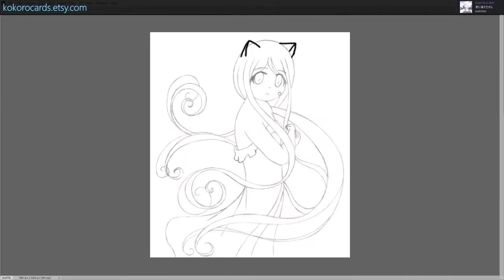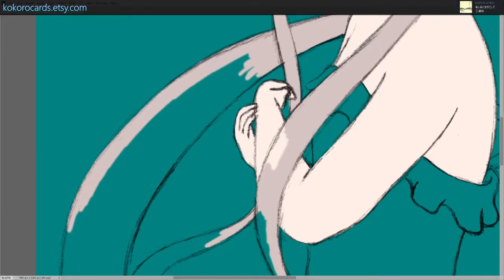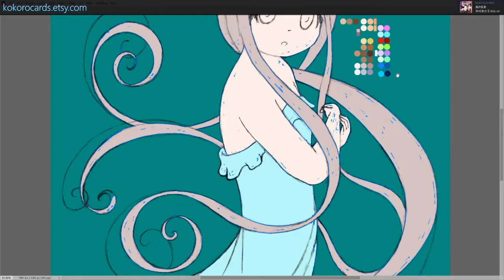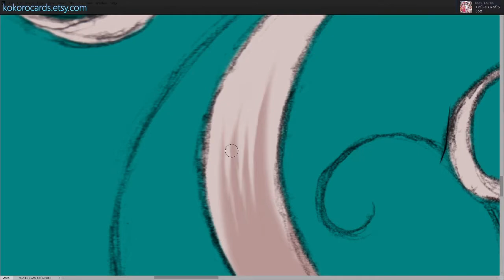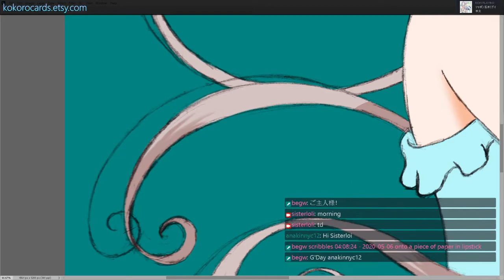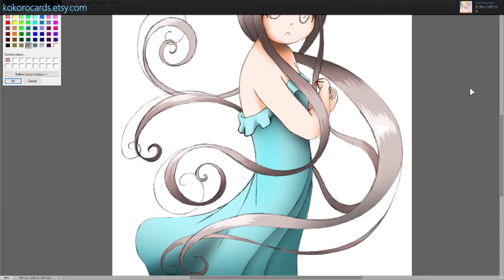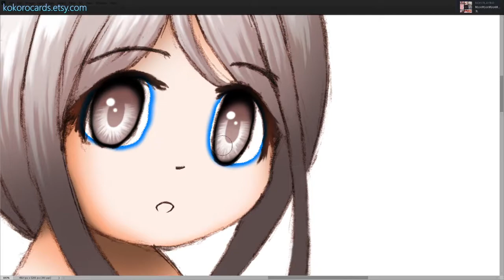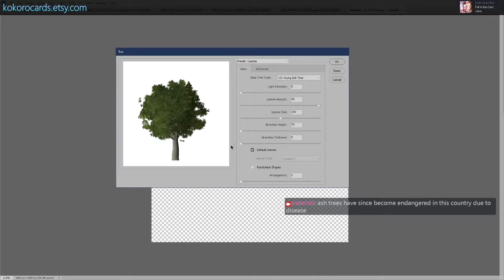Colouring My Long Hair Katie Drawing, Live Stream Time Lapse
Another worthless drawing.